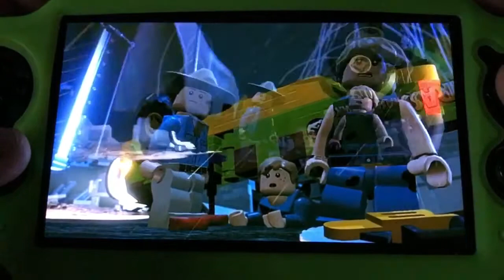PS Vita Gameplay - Lego Jurassic World - Jurassic Park T- Rex Chase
I’m playing Lego Jurassic World on PS Vita.
In this video I am playing the Jurassic Park T-Rex Chase missions.

All digital games are official PSVita/PSP/PS1 games purchased from the PSvita store and the Sony Playstation Network.